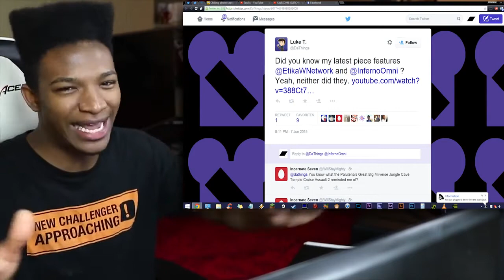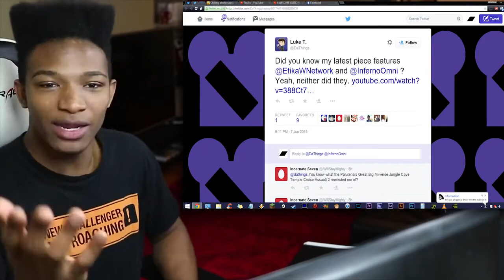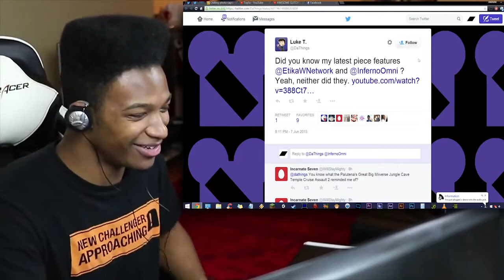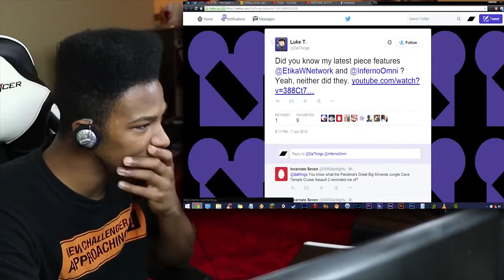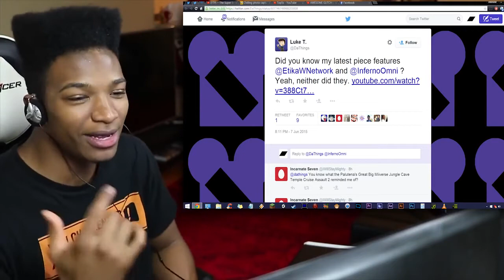Youtube Poop at its Finest... Reaction to Luke T's (DaThings1) YTP Featuring me and InfernoOmni!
Original Description: This joint bought me back to the good old days. Kudos to you Luke.